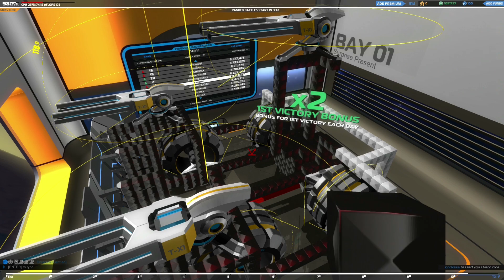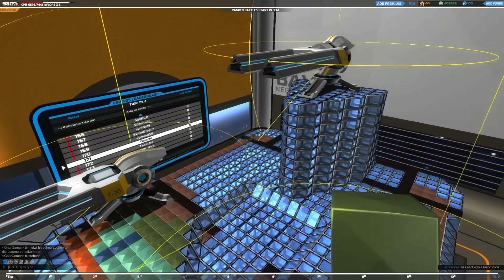Erste Schlacht mit Txer :D - Robocraft #158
•IP: TheNoobsKanal.de
•Passwort: Noob

ODER